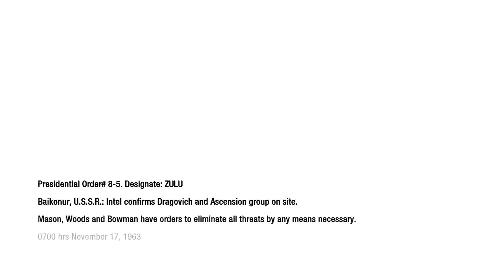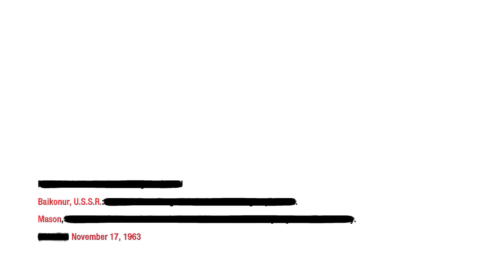Call Of Duty Black Ops part 4: Executive Order No Commentary